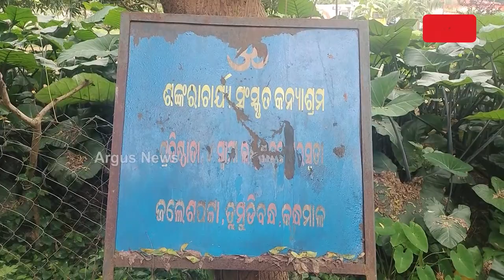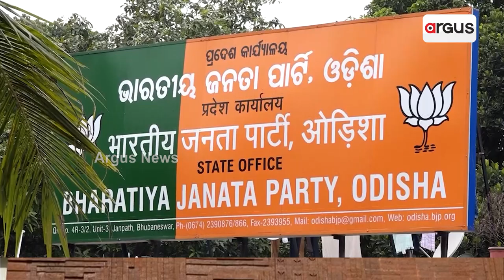ଆଜି ସ୍ବାମୀ ଲକ୍ଷ୍ମଣାନନ୍ଦ ସରସ୍ବତୀଙ୍କ ୧୭ତମ ବଳିଦାନ ଦିବସ || Swami Laxmanananda Saraswati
ସ୍ବାମୀ ଲକ୍ଷ୍ମଣାନନ୍ଦ ସରସ୍ବତୀଙ୍କ ୧୭ତମ ବଳିଦାନ ଦିବସ । ଏଥିପାଇଁ ଚଳଚଞ୍ଚଳ ଜଳେଶପଟ୍ଟା ଓ ଚକାପଦା ଆଶ୍ରମ । ସ୍ବାମୀ ଲକ୍ଷ୍ମଣାନନ୍ଦ ସରସ୍ବତୀଙ୍କ ହତ୍ୟାକୁ ପୁରିଲା ୧୬ ବର୍ଷ । ଏଯାଏଁ ପଦାକୁ ଆସିପାରିଲାନି ତଦନ୍ତ କମିସନ ରିପୋର୍ଟ । କାହିଁକି ରିପୋର୍ଟ ସାର୍ବଜନୀନ କଲେନାହିଁ ୨୪ ବର୍ଷର ବିଜେଡି ସରକାର ?